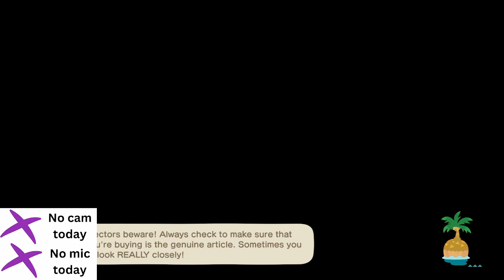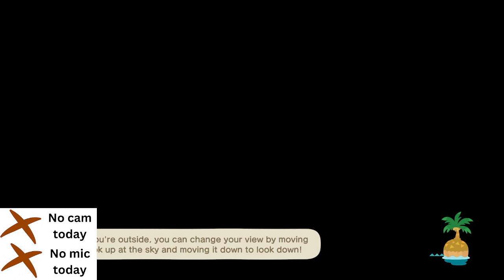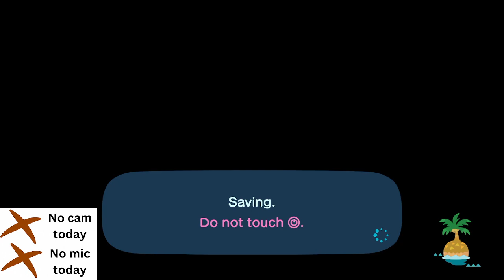Animal Crossing - New Horizons [S01:E27] Day 22 - Lets Play!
In this session, its early on Sunday morning, so I've bought some turnips while I can. I also did some fishing, to try to get some of the fish I still haven't managed to catch. I managed to dig up a couple of fossils before I had to log off to head out IRL.